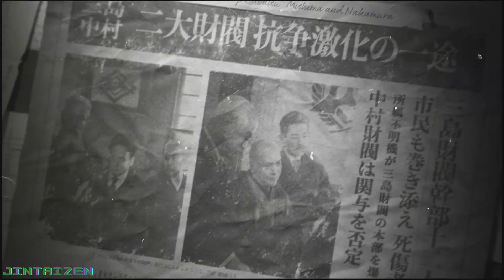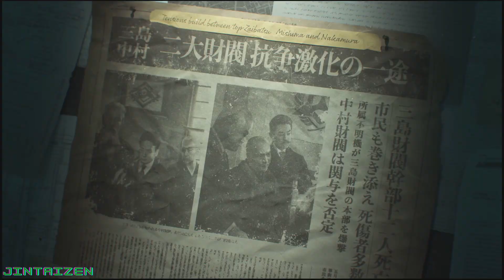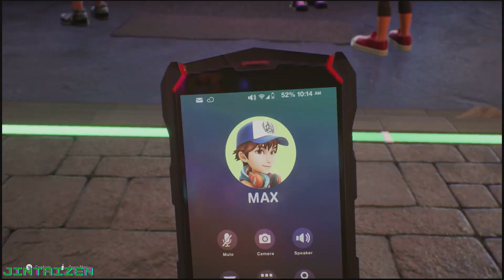Tekken 8 Demo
Demo is out! Let's do this!